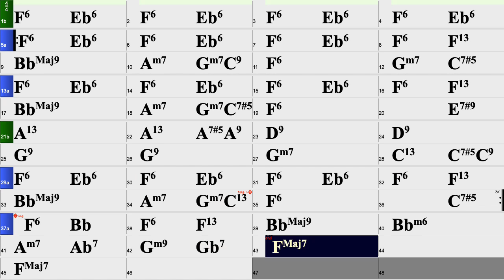Don't Let The Sun Catch You Cryin' by Joe Greene in F backing track 58 bpm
Don't Let The Sun Catch You Cryin' by Joe Greene in F backing track 58 bpm.  Written in 1946, this bluesy tune has lots of possibilities for chord subs and time variations i.e.,12/8 and combination of 12/8 and 4/4. I couldn't get the BIAB to give a decent 12/8 feel but you can hear it in the Shirley Horn version below. I will post an example of a reharmonized version next with chord subs, and altered turnarounds. This is a more straight ahead version that I think works well.

1959 standout album by Ray Charles "The Genius of Ray Charles" on Atlantic with a who's who of jazz musicians of the day